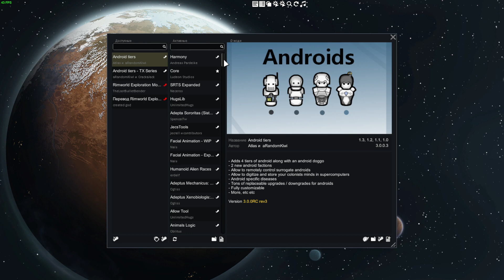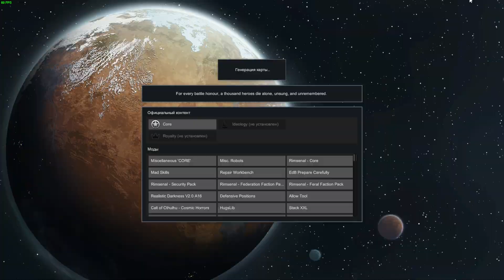RimWorld Начало тестов мод пака к версии 1 3 ч48